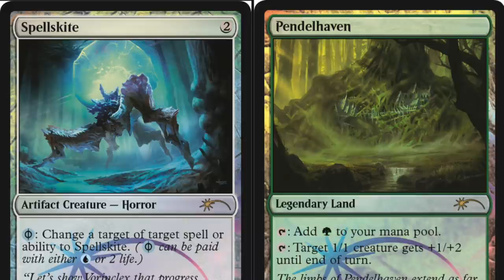$7 Judge Promos & RANT on Iconic Masters